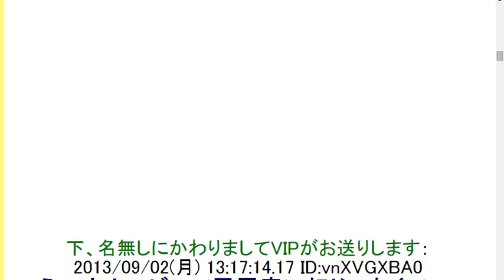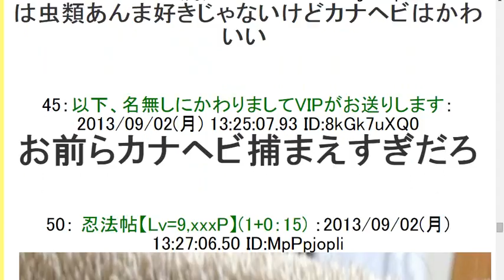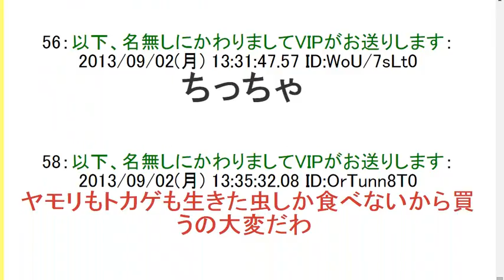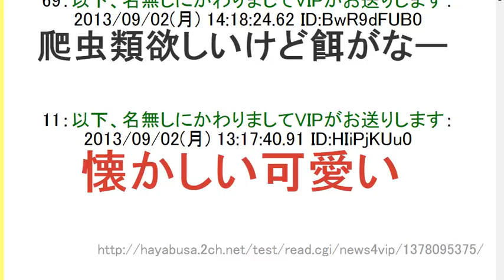2chカナヘビ捕まえたったwww